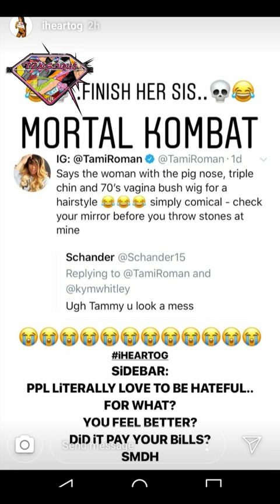Tami Roman Goes OFF On A Fan